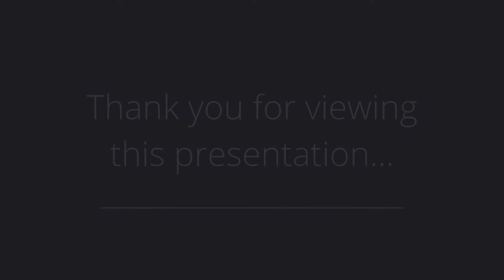100 Manhattan Ave 905, Union City, NJ 07087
Presented by: DANIEL MESROBIAN